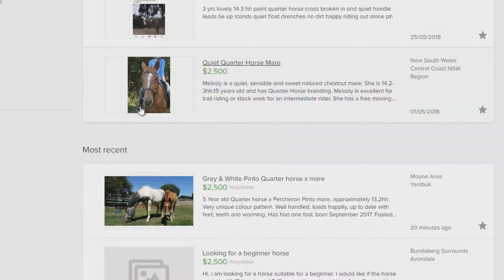random shadowplay stuff part 7